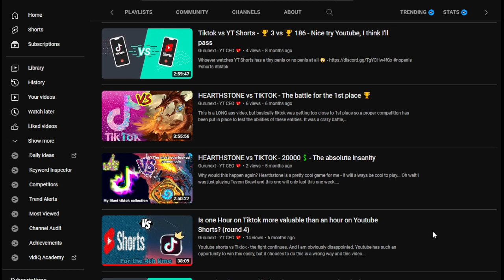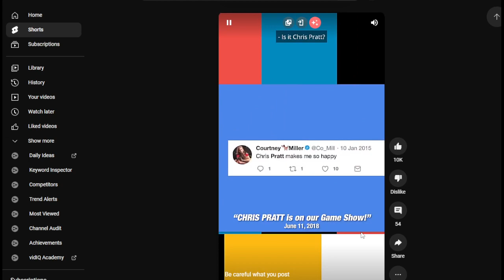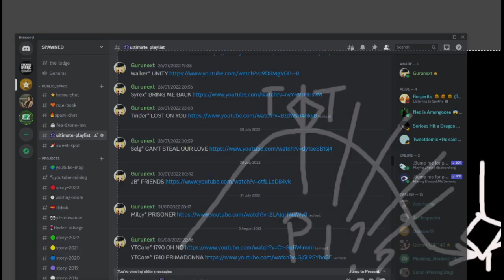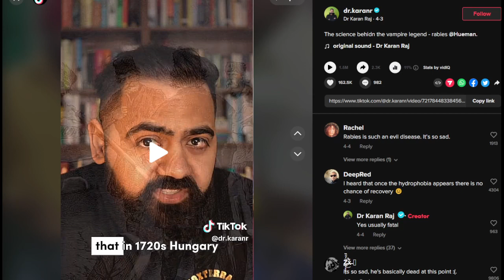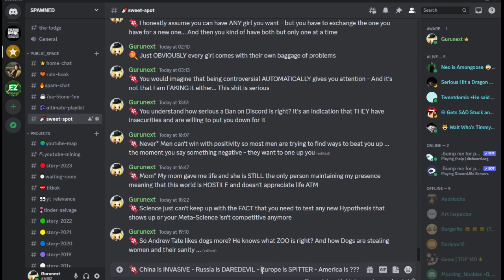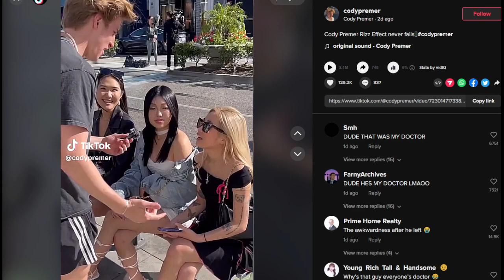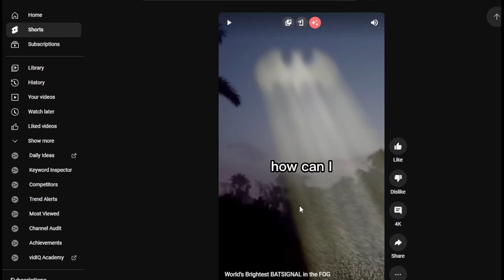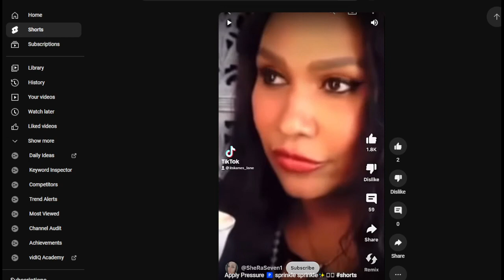Tiktok 30000 💲 - Finally it's obvious who is superior 👑 ⛔ FINALE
Tiktok is an absolute beast when it come to value simply because it offers a somewhat safe environment to post anything and still get relevancy. Yes you should always establish a Youtube Channel but making shorts is not something I can recommend - I just don't see the point. Back in the day you even would flood your own channel and yet the flood still happens in people's subscription boxes. Youtube's engineers are pathetic and they slapped together an unfinished copy of something I don't really need or see a use of. Yes the final result was merely 5% but Tiktok is taking back the Crown and the difference will only grow from here. Finally the way I feel about Tiktok aligns with my evaluations 🙏 Thank you Jesus